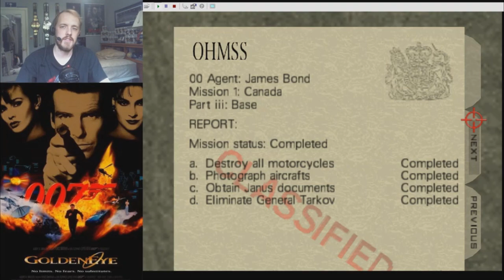Goldeneye 007 Custom Level - Territory Base (by Terrell)